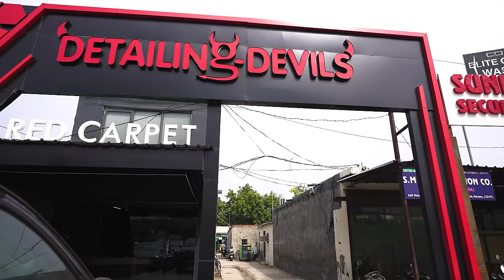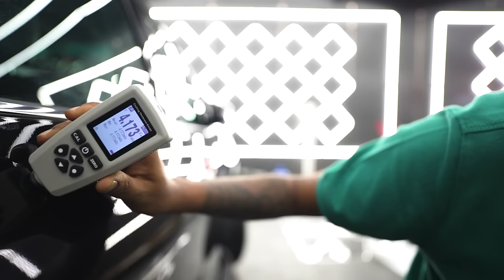Presenting “The Fortuner DARK Edition” | ETU Studio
Detailing Devils Red Carpet, Gurgaon
Where Your Car Deserves The VIP Treatment! Red Carpet Studio!
Book your Detailing Session with us and be among the First to Experience Red Carpet Luxury Studio's unparalleled services.
Baharampur Naya, Sector 61, Near Cup of Joy, Gurugram, Haryana 122102